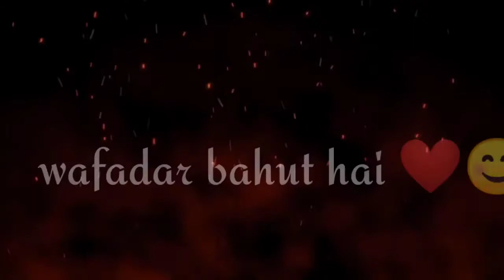true friendship shyari❤️ | friends forever Status | friends attitude shyari 🖤 ALL IN ONE ByAamirKhan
Hey guys
I am Aamir and you
Are watching " ByAamirKhan  "
I am show you new songs status

You can enjoy this video

PLEASE DOSTO SUPPORT KRO HAMARE CHANNEL KO AAP SAB KI SUPPORT KI HAMARI CHANNEL KO BAHUT JAROORI HA AUR VIDEO KAISA LAGA COMMENTS ME ZAROOR BATAYE

Aajao instagram pe thodi baat cheet krte hai 😊
👉FOR REMOVAL OF VIDEO Contact on Instagram. 𝖒𝖗_𝖆𝖆𝖒𝖎𝖗_𝖐